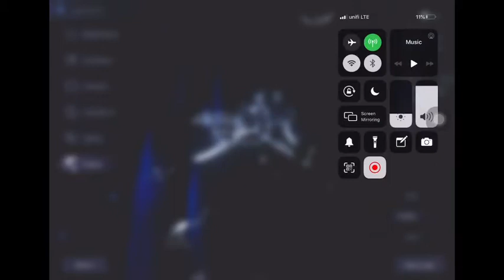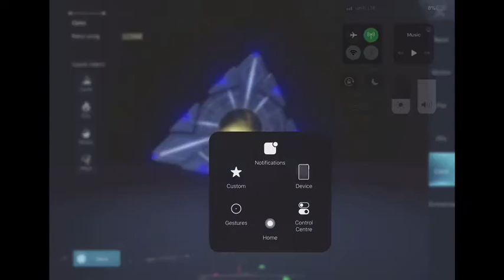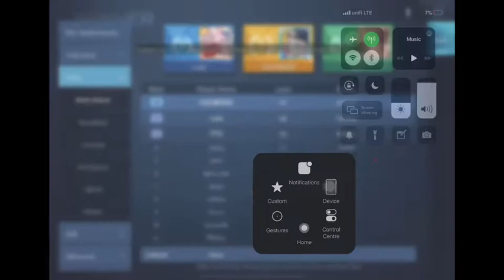Dragon Raja Classes and Core Review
Normal Suggestion core in discord